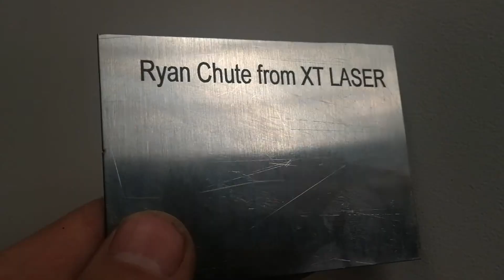fiber laser marking on ss